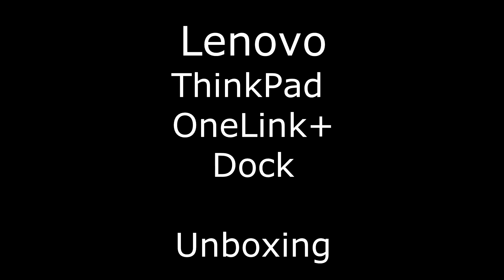Lenovo Thinkpad OneLink+ Dock Unboxing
ThinkPad OneLink + Dock Compatible with: Yoga 260

Sound: ON AND ON - Nicolai Heidlas Music